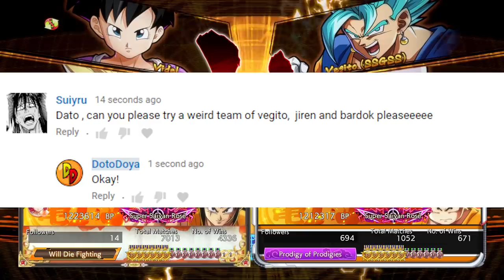THE WORST DROP.... | Dragonball FighterZ Ranked Matches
THIS IS A NEW KIND OF DROP! This time in our high rank dragonball fighterz matches I get the worst drop out of my entire fighterz career... We are playing a team of Vegito, Jiren, and Bardock.